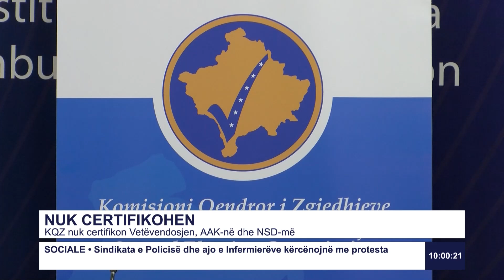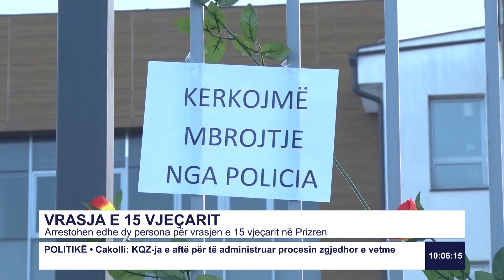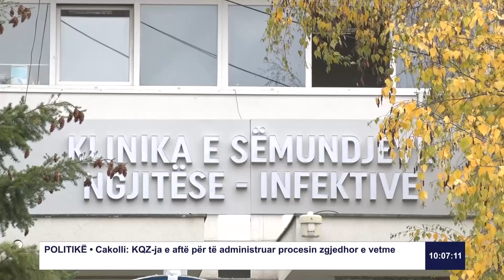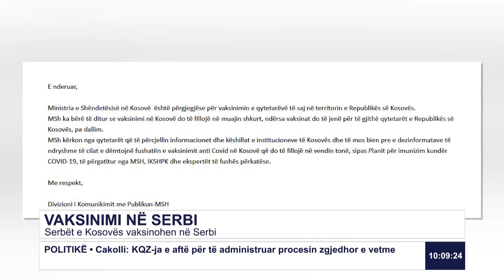RTK3 LAJME 10:00 23.01.2021